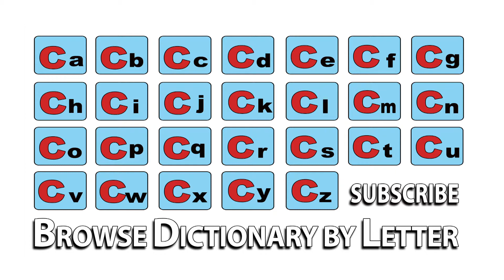Cadence - Meaning | Pronunciation || Word Wor(l)d - Audio Video Dictionary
Cadence - watch the video to know the pronunciation & definition / meaning of the

word.